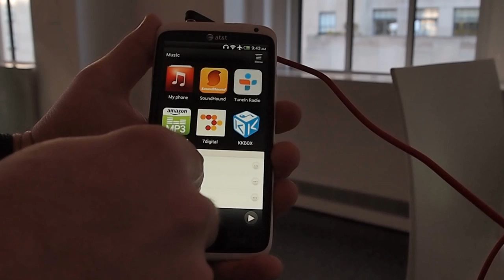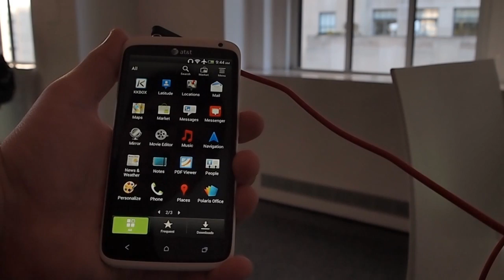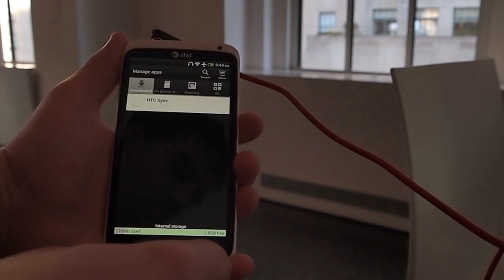HTC One X LTE hands-on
This is a hands-on video of HTC One X for AT&T.